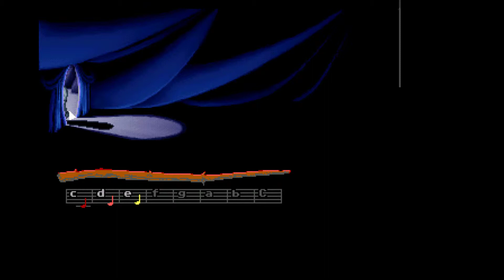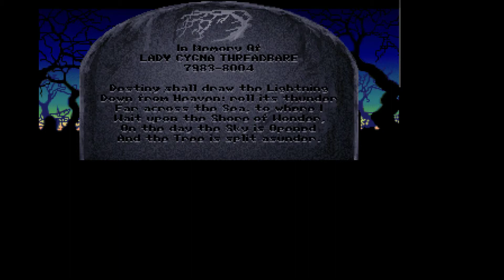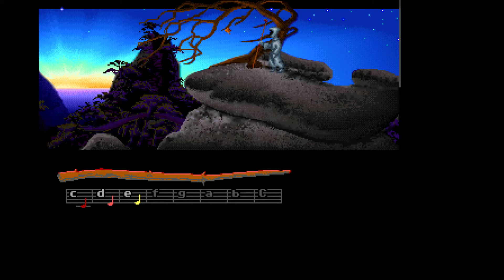Let's Try: Loom - [no commentary]